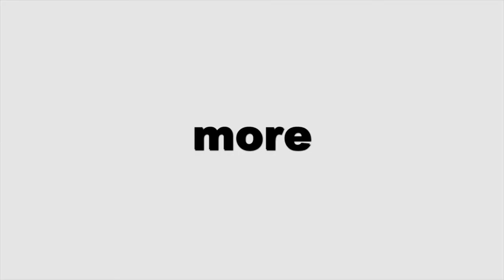Moroni & Alex : Trouble In Terrorist Town Pt.1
This game teaches you how to lie.

Original Music by Moroni
Unoriginal Music by Battlefield 1
Original Jokes by Alex
Unoriginal Jokes by Decky